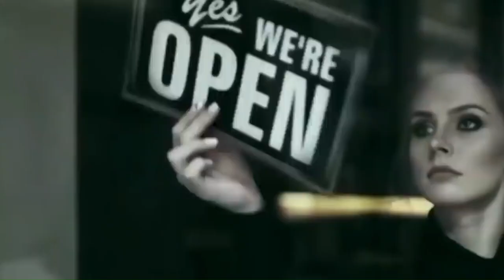Scary Things Found On Earth You Won't Believe Exist!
Watch this video to see the most top 10 scariest things ever caught in camera.

Happy watching.

Are you looking to start your own Utube channel and not sure what kits or video software you need, then check out the links below for this highly recommended and discounted kit.

Top video camera out there:Canon HF G70